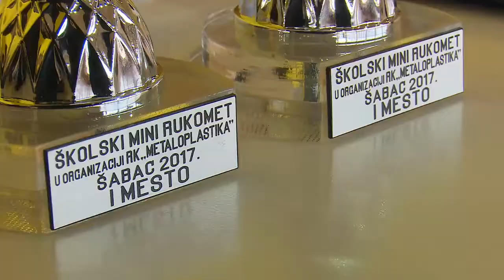Promocija rukometa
Promocija mini rukometa RK ,,Metaloplastika,, nastavljena je u OS ,,Jevrem Obrenovic". Ucenici nizih razreda mogli su da se nadmecu kroz turnir izmedju odeljenja, a za najbolje su obezbedjene nagrade kluba.